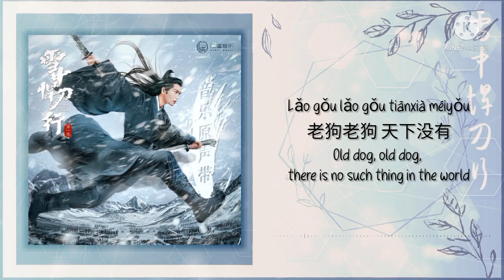[OST] Sword Snow Stride 雪中悍刀行 电视剧原声带 || Old Dog 老狗老狗 - Yang Haoyu 杨皓宇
歌词 ：

老狗老狗 天下没有
土里埋骨 甜里寻苦
断了尾巴 没了归路